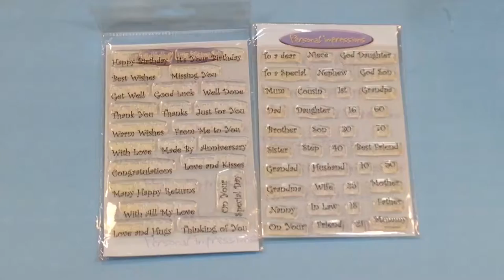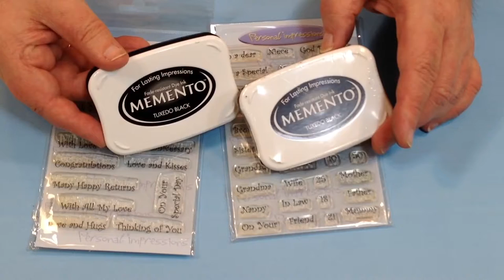Greetings and Relations and Ink Pad ONE TIME ONLY from Alan and Barry